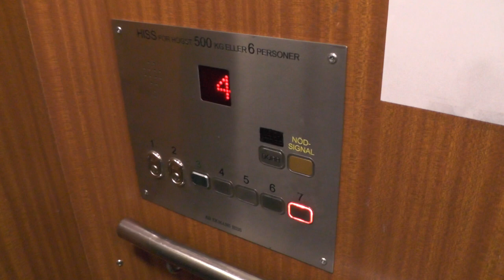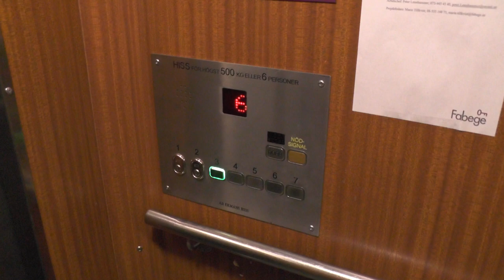ASEA (Ekmans Hiss mod.) Traction Elevator @ Hammarby Fabriksväg 21B, Stockholm!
ELEVATOR INFORMATION!

Manufacturer/Tillverkare: ASEA
Model/Modell:
Installation year/Byggår: 1962
Current modernizer/Senaste modernisering av: Ekmans Hiss AB
Latest modernization year/Senast moderniserat år:

Location/Adress: Hammarby Fabriksväg 21B, 120 33 Stockholm (Hammarby Sjöstad) SWEDEN!